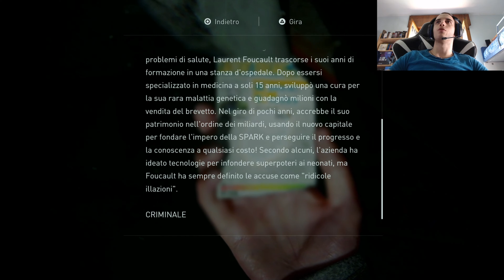UNA NOTTE DIVERSA - THE LAST OF US PARTE 2 - Walkthrough ITA #5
Benvenuti! In questo episodio affronteremo una bufera insieme a Dina, troveremo un easter egg e faremo un'esperienza particolare! Buona visione!